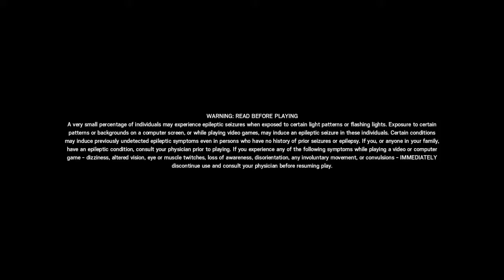Tom Clancy's Rainbow Six® Siege_20200812220318